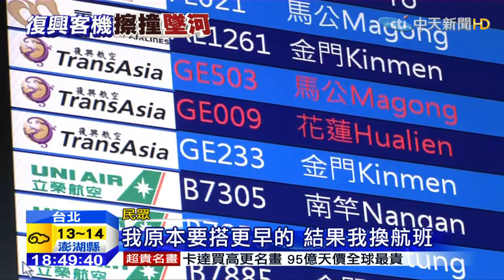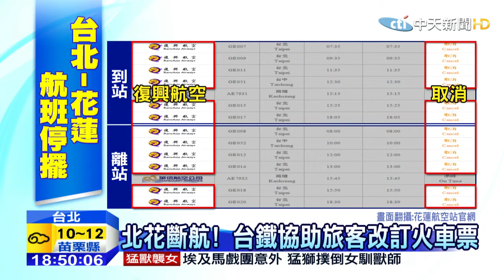20150208中天新聞 復航機師重訓 國內3天90航班取消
復興航空配合民航局要求，ATR機隊71位駕駛員，分批進行重訓，因此調整國內航班，從昨天﹝7號﹞開始，到明天﹝9號﹞，三天總共會取消90個航班，其中台北飛往花蓮的航線全面停擺，鐵路局會協助配合代訂車票，今天﹝8號﹞飛金門的班次，7班也取消了4班，提醒旅客可以改訂其他家航空公司。